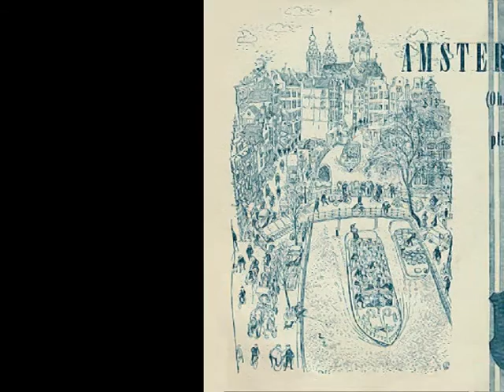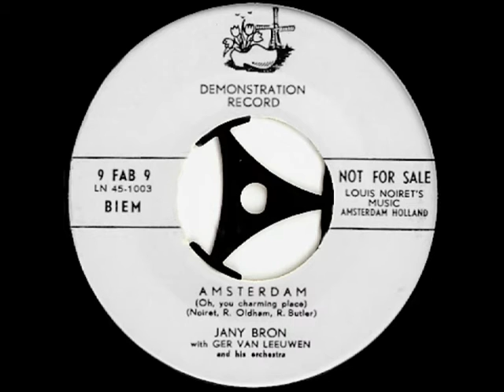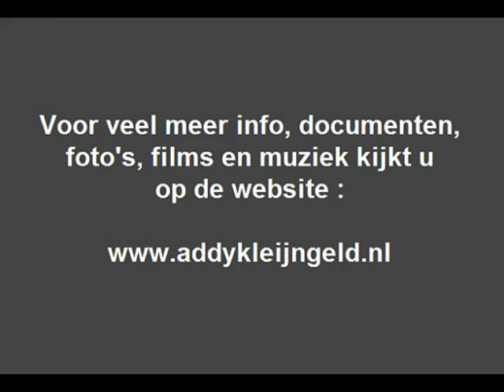Jany Bron - Amsterdam ( Oh, you charming place ! ) ( 1956 )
We hadden nog een verzoekje liggen dat we nu inlossen, het betreft het nummer "Amsterdam" ( Oh, you charming place ! ) gezongen door Jany Bron, deze zangeres werd het bekendst als zangeres bij de roemruchte "Ramblers" maar deed veel meer ...

Want al in 1938 maakte ze haar debuut op de radio, en zong bij het orkest van Gerard van Krevelen, na de oorlog werkte ze o.a.voor "Herrijzend Nederland" en maakte daar met Lex Vervuurt en Henk Orhtman een wekelijks radiokwartiertje onder de titel "There's something in the air".

Het zou tot 1950 duren eer zij haar eerste grammfoonplaat volzong, ze werd vervolgens gecontracteerd bij platenlabel CID, en daar verschenen in 1958 o.a. de nummers "Alleen" en "Papa Piccolino" op single, waarbij Addy Kleijngeld zitting had in het begeleidende orkest o.l.v. Bert Paige.

Die twee nummers zijn ook op ons kanaal te vinden overigens, daar is nu dit vlotte nummer aan toegevoegd, wat in 1956 werd opgenomen, we digitaliseerden het vanaf een promotieplaat, die NIET voor verkoop was bestemd ...

Uitvoerende : Jany Bron ( 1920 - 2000 )

Tekst en muziek : Louis Noiret / Robin Oldham / Richard Butler

Afkomstig van single, een zogenaamde "Demonstration Record"

Uitgave : Louis Noiret's Music ( Amsterdam )

Plaatnummer : 9 FAB 9 / LN 45-1003 ( zie hoes + label )

Orkestleiding : Ger van Leeuwen

Opnameleiding en produktie : Louis Noiret